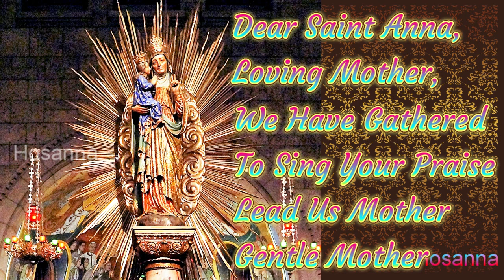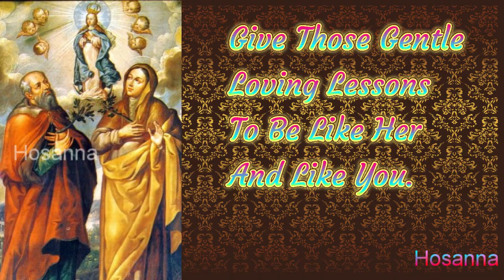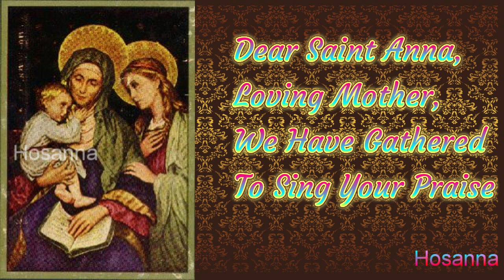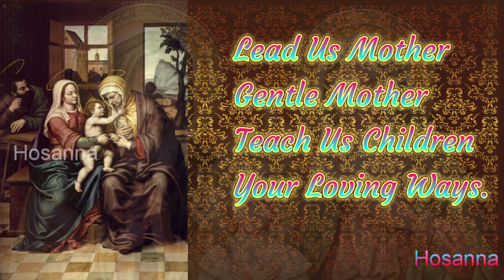Dear St Anna song with Lyrics | St Anne's feast song | St Anne's Hymn